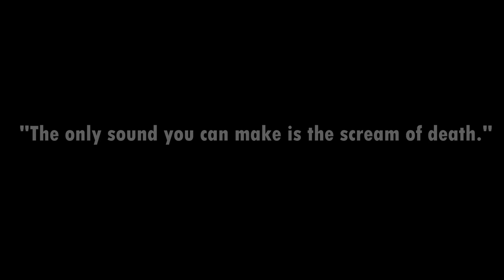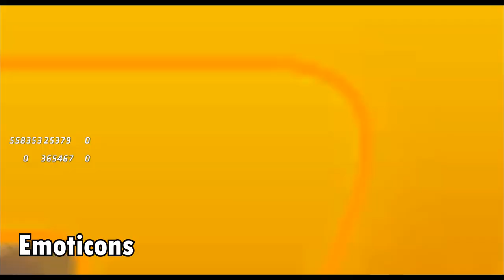클로저스 [ CLOSERS ] Kim Cheolsoo / NoName (New Character) - lvl 85 Gameplay ( PC)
Having fun with this new hybrid character in Closers,
His codename is: NoName and he's using dual guns and shotgun. cant wait for his next job update